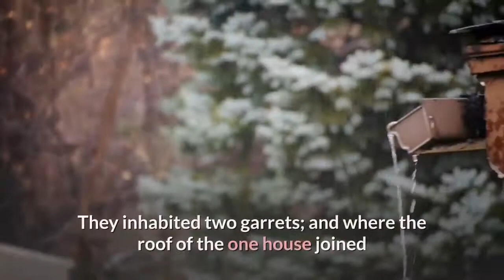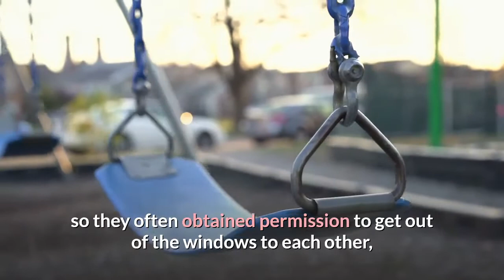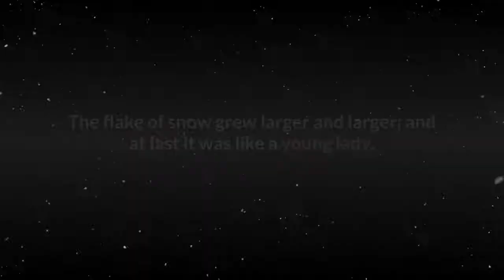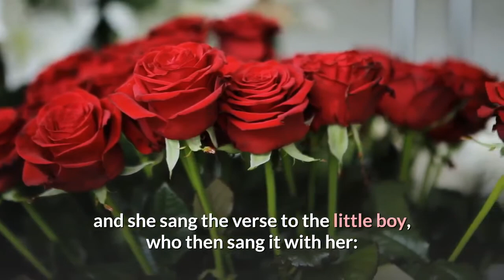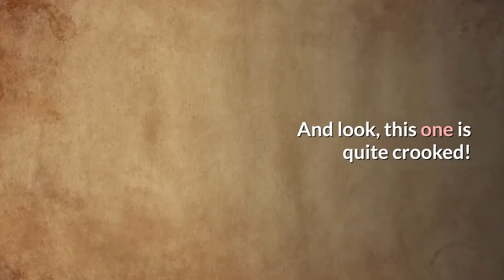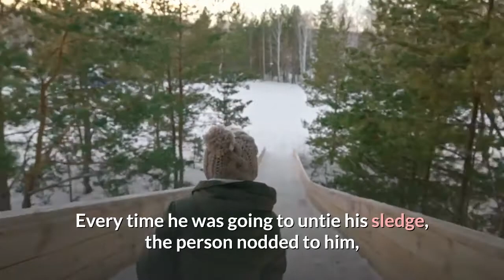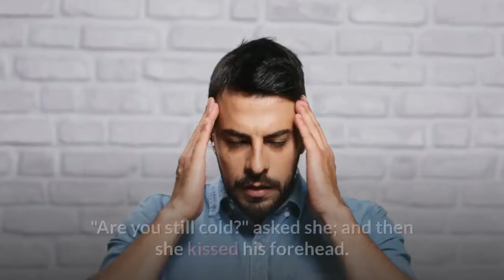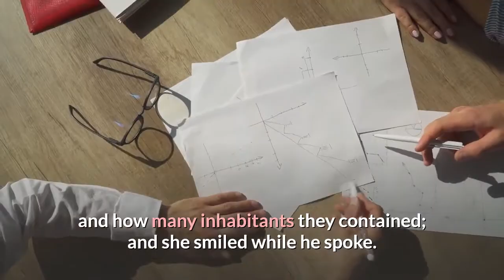The Snow Queen (part 1) A Little Boy and a Little Girl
In a large town, where there are so many houses, and so many people, that there is no roof left for everybody to have a little garden; and where, on this account, most persons are obliged to content themselves with flowers in pots; there lived two little children, who had a garden somewhat larger than a flower-pot. They were not brother and sister; but they cared for each other as much as if they were. Their parents lived exactly opposite. They inhabited two garrets; and where the roof of the one house joined that of the other, and the gutter ran along the extreme end of it, there was to each house a small window: one needed only to step over the gutter to get from one window to the other.

The children's parents had large wooden boxes there, in which vegetables for the kitchen were planted, and little rosetrees besides: there was a rose in each box, and they grew splendidly. They now thought of placing the boxes across the gutter, so that they nearly reached from one window to the other, and looked just like two walls of flowers. The tendrils of the peas hung down over the boxes; and the rose-trees shot up long branches, twined round the windows, and then bent towards each other: it was almost like a triumphant arch of foliage and flowers. The boxes were very high, and the children knew that they must not creep over them; so they often obtained permission to get out of the windows to each other, and to sit on their little stools among the roses, where they could play delightfully. In winter there was an end of this pleasure. The windows were often frozen over; but then they heated copper farthings on the stove, and laid the hot farthing on the windowpane, and then they had a capital peep-hole, quite nicely rounded; and out of each peeped a gentle friendly eye--it was the little boy and the little girl who were looking out. His name was Kay, hers was Gerda. In summer, with one jump, they could get to each other; but in winter they were obliged first to go down the long stairs, and then up the long stairs again: and out-of-doors there was quite a snow-storm.

[Enjoy children's stories and learn English like your mother-tongue.]

"It is the white bees that are swarming," said Kay's old grandmother.

"Do the white bees choose a queen?" asked the little boy; for he knew that the honey-bees always have one.

"Yes," said the grandmother, "she flies where the swarm hangs in the thickest clusters. She is the largest of all; and she can never remain quietly on the earth, but goes up again into the black clouds. Many a winter's night she flies through the streets of the town, and peeps in at the windows; and they then freeze in so wondrous a manner that they look like flowers."

"Yes, I have seen it," said both the children; and so they knew that it was true.

"Can the Snow Queen come in?" said the little girl.

"Only let her come in!" said the little boy. "Then I'd put her on the stove, and she'd melt."

And then his grandmother patted his head and told him other stories.

In the evening, when little Kay was at home, and half undressed, he climbed up on the chair by the window, and peeped out of the little hole. A few snow-flakes were falling, and one, the largest of all, remained lying on the edge of a flower-pot.

The flake of snow grew larger and larger; and at last it was like a young lady, dressed in the finest white gauze, made of a million little flakes like stars. She was so beautiful and delicate, but she was of ice, of dazzling, sparkling ice; yet she lived; her eyes gazed fixedly, like two stars; but there was neither quiet nor repose in them. She nodded towards the window, and beckoned with her hand. The little boy was frightened, and jumped down from the chair; it seemed to him as if, at the same moment, a large bird flew past the window.

[English is easy if you enjoy it. To acquire it, just relax and watch this video. Here you have the opportunity to learn English with fun. English is effortless. The more you'll watch these channel videos, the quicker you'll improve your English automatically, subconsciously and effortlessly.]